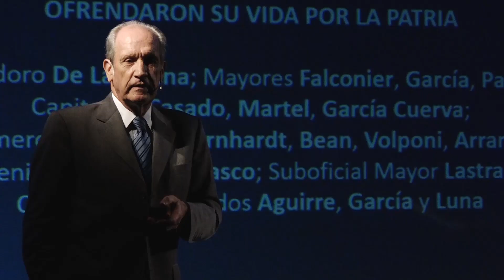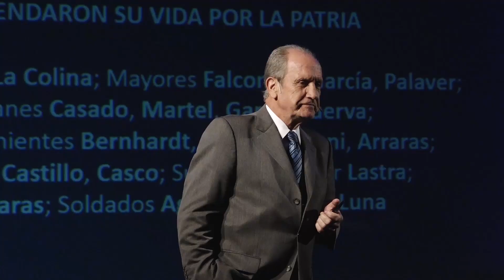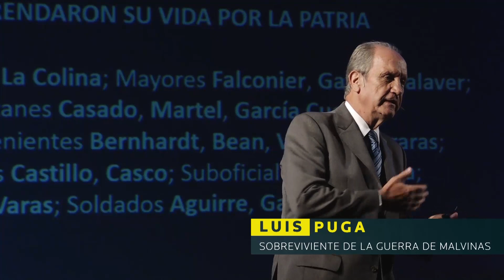Luis Puga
Luis Puga, es un comodoro retirado de las Fuerzas Aéreas Argentinas que participó en la Guerra de Malvinas.
En una charla altamente inspiracional, Luis cuenta en detalle su hazaña y reflexiona acerca de las claves que lo mantuvieron vivo.